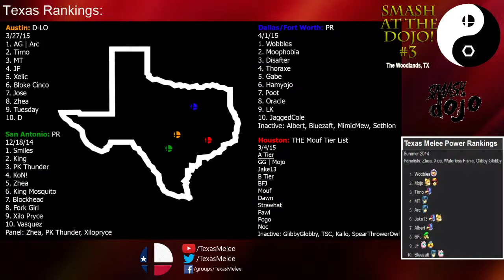S@TD3 MM: Barry Allen (Falco) vs Worth (Falcon/Marth)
Smash @ The Dojo #3
The Woodlands, TX
4/11/15
Money Match